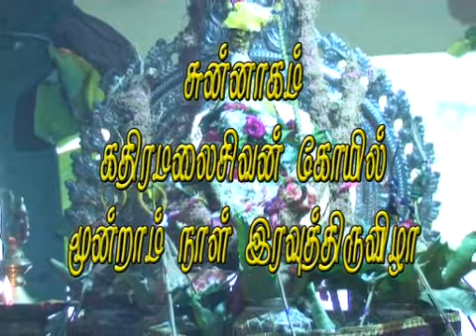kathiramalai sivan kovil 3m nal